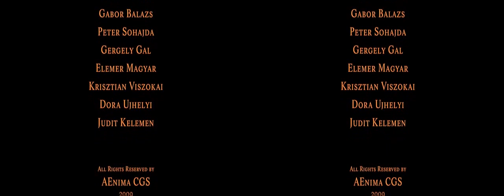sbs VR video Dino 3D 8K 🔔vr वीडियो का आनंद लें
vr video  Dino 3D is about the adventures of a Jurassic dinosaur in sbs
Subscrible , activate the notification 🔔, and enjoy the VR experience
You can use your 3D TV , 4K TV, 3D Monitor , Google Cardboard, Google Daydream VR, VR Box
, Oculus Rift, Playstation VR, Cross Eyed , Samsung Gear VR headset,
HTC Vive VR headset, Pimax 4K VR headset and the classic Anaglyph, vrshinecon.
*We have vr sbs horror videos, vr roller coasters* like @3D-VR-360 VIDEOS  or @
3D 'n' Play
- montaña rusa VR . Montanha russa 3D , Montanha Russa VR , Montanha Russa Realidade Virtual , रोलर कोस्टर VR